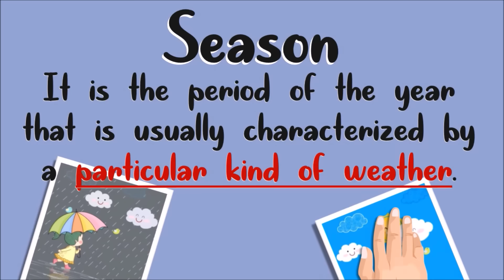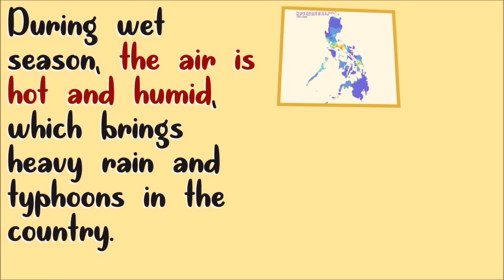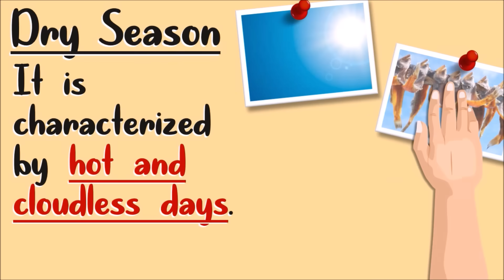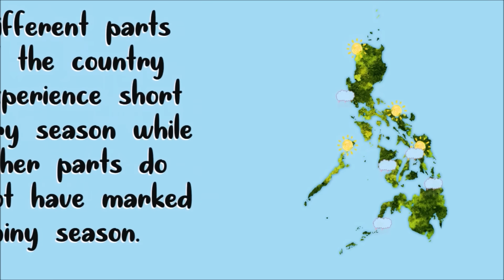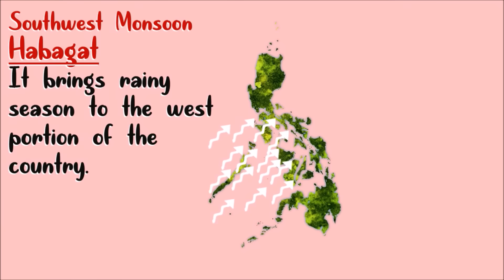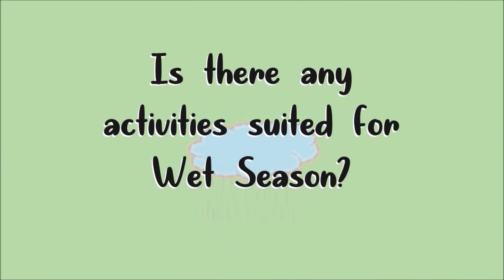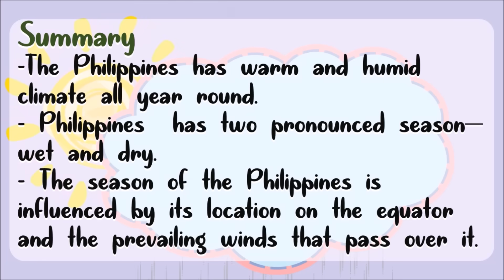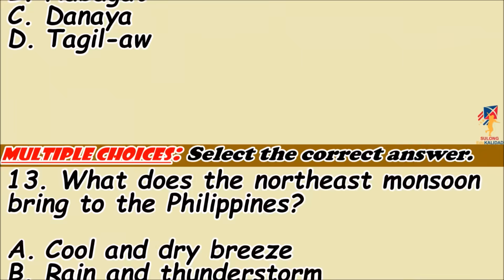Seasons in the Philippines | Science 6| K12 Lesson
Answer the Online Quiz by clicking this Link 🔽🔽🔽

Season in the philippines
season
seasons in the philippines
wet season
dry season
wet and dry season
seasons